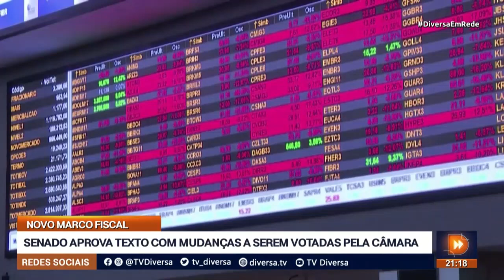SENADO APROVA TEXTO COM MUDANÇAS A SEREM VOTADAS PELA CÂMARA - DIVERSA EM REDE (22/06/23)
O Senado aprovou o texto do novo marco fiscal, com mudanças. Agora, ele deve voltar para uma última análise na Câmara dos Deputados.